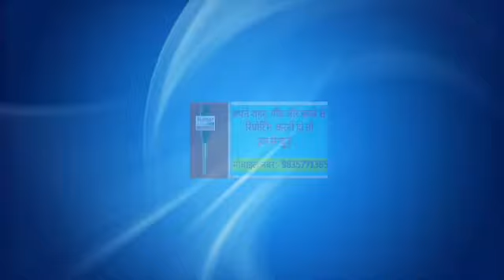पार्टी विरोधी कार्य करने के मामले में जेएमएम नगर अध्यक्ष पर गिरी गाज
*नगर अध्यक्ष पद के दायित्व से उन्हें किया गया मुक्त*

*पदमुक्त करने से पूर्व जिला अध्यक्ष के द्वारा गठित आठ सदस्यीय कमिटी ने की थी लगे आरोपों की तथ्यों की जांच*

*चतरा* : झारखण्ड मुक्ति मोर्चा जिला कार्यालय में पार्टी की एक अहम बैठक हुई। जिसकी अध्यक्षता जिला अध्यक्ष पंकज कुमार प्रजापति ने की। बैठक के दौरान पार्टी विरोधी कार्यो में संलिप्त नगर अध्यक्ष राज किशोर कमल उर्फ पिंकू को पार्टी की प्रार्थमिक सदस्यता रद्द कर उन्हें छह वर्षो के लिए पार्टी से निष्कासित कर दिया गया है। नगर अध्यक्ष के निष्कासन किये जाने से पूर्व उनपर लगे आरोपों की जांच आठ सदस्यीय कमेटी के द्वारा की गई। गठित जांच कमिटी में स्वयं जिला अध्यक्ष पंकज प्रजापति, उपाध्यक्ष अमरदीप प्रसाद, जिला प्रवक्ता सत्येंद्र कुमार मित्तल, सदर प्रखंड अध्यक्ष उपेन्द्र राम, छात्र संघ अध्यक्ष राहुल यादव, छात्र संघ उपाध्यक्ष रूपेश यादव, नगर उपाध्यक्ष मो० अजहर, नगर सचिव अर्जुन भगत शामिल थे।
जांच के क्रम में उनपर लगाए गए  सभी आरोप सत्य पाये गए। इतना ही नही राजकिशोर कमल पर पार्टी के वरीय नेताओं के विरुद्ध असंसदीय व अमर्यादित भाषा का प्रयोग करने से लेकर पार्टी से निष्कासित सदस्यों के साथ बैठक करने का भी मामला सत्य पाया गया। जिला अध्यक्ष ने बताया कि नगर अध्यक्ष पर किये गए निष्काशन की सूचना पार्टी के सुप्रीमो शिबू सोरेन एवं कार्यकारी अध्यक्ष सह राज्य के मुख्यमंत्री हेमन्त सोरेन को भेजी जा रही है। बैठक में पदाधिकारी व कार्यकर्ता उपस्थित थे।